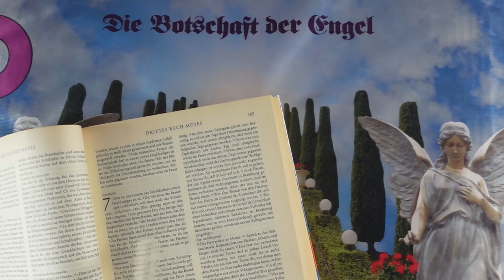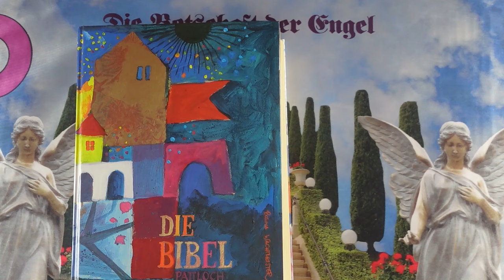Napi impulzus - 2024 Augusztus 3 - Üzenetek a Bibliából❣